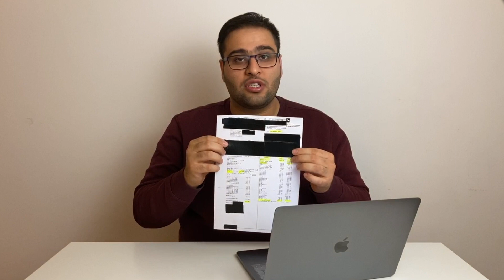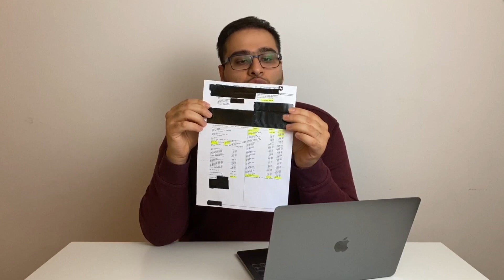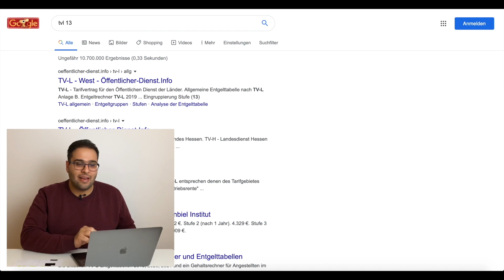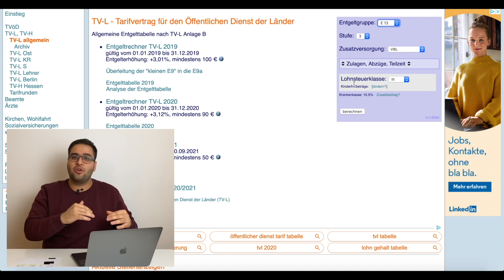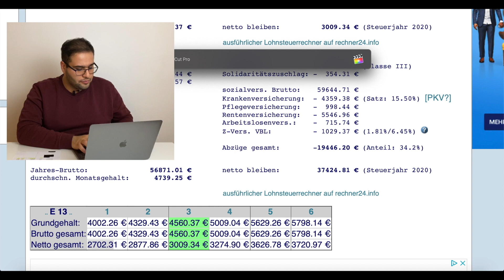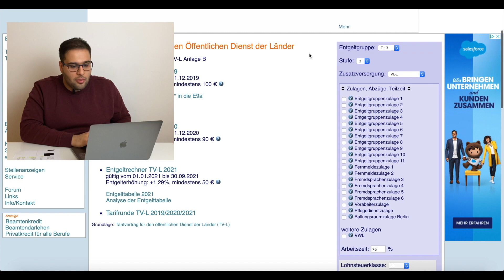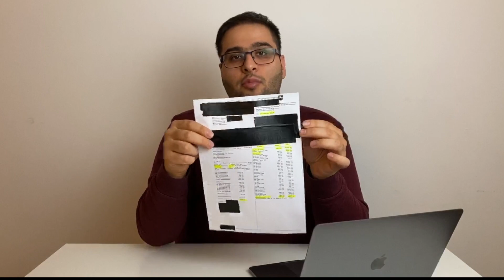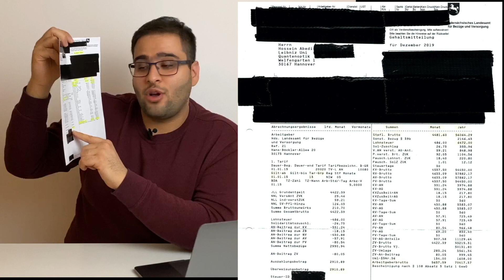حقوق هیات علمی دانشگاه در آلمان چقدر است؟ درآمد مهندس برق در آلمان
بارها و بارها در اینستاگرام از ما سوال شده که درآمدتون از چه راهی هست و حقوق شما در دانشگاه هانوفر آلمان چقدر است؟

امروز در این ویدیو فیش حقوقی ماه گذشته را نشان خواهم داد و با جزییات کامل براتون توضیح میدم، اگه قراره برای دکتری بیاید آلمان، چطور میتونید مقدار حقوق دریافتی خودتون رو، خودتون رو حساب کنید.